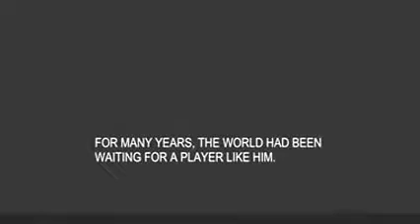jejak rekam ronaldo dari kecil hingga dewasa